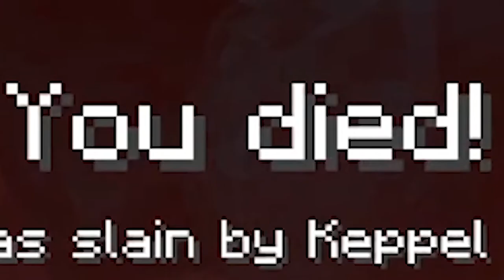RLCraft Episode 2- The Battle of Bob